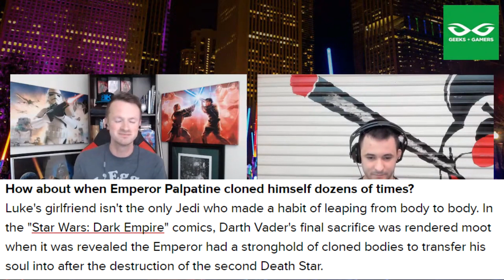Rise Of Skywalker Palpatine Clone Retcon STOLEN From Dark Empire!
Thanks!